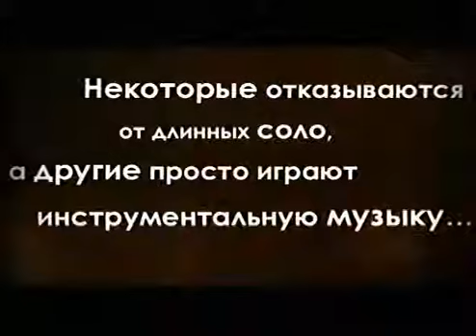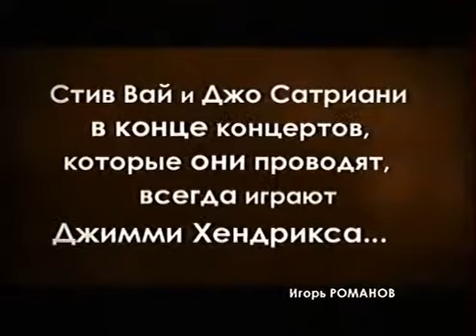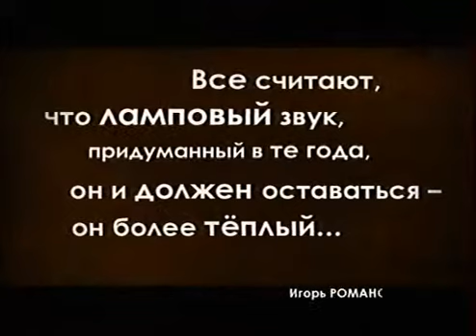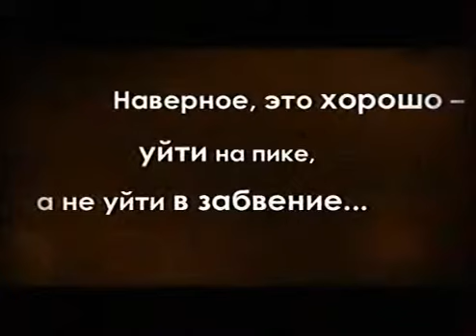Jimi Hendrix. Интервью с Игорем Романовым - Джимми Хендрикс. 03.04.09. Земляне. Рок-Кумиры!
АУДИОКНИГИ НА ЗАКАЗ! 1 час - 10 руб (минимум 100 руб). Аудиокниги записываются профессиональной программой, с очень мощным движком на базе Yandex SpeechKit JS API - TTS (Yandex.Net) Примеры голосов озвучки om/club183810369?w=wall-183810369_1 История Рока с Александром Устиновым! Jimi Hendrix - Игорь Романов.
Интервью Российских рок-музыкантов! Это история всей современной музыки от Битлз до Нирваны. В сериале присутствуют разноплановые исполнители, как например ABBA и Metallica, Stevie Wonder и AC-DC, Deep Purple и Elton John, но все они в равной степени - исключительно важные представители музыкальной культуры, оказавшие влияние на несколько поколений музыкантов во всем мире. Рок-кумиры!
Описание всех выпусков:
01. Интервью с Максимом Леонидовым - тема: The Beatles - 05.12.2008 - Секрет.
02. Интервью с Константином Кинчевым - тема: Rolling Stones – 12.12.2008 - АлисА.
03. Интервью с Сьюзи Кватро - тема: Рок шестидесятых (60's Rock music) - 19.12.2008 - Suzi Quatro.
04. Интервью с Альбертом Асадуллиным - тема: Deep Purple – 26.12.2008 - Поющие гитары.
05. Интервью c Олегом Гаркушей - тема: Blondie - 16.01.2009 - АукцЫон.
06. Интервью с Александром Васильевым - тема: Nirvana – 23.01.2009 - Сплин.
07. интервью с Максимом Леонидовым – тема: Билли Джоэл (Billy Joel) - 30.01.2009 - Секрет.
08. Интервью с Александром Васильевым - тема: Doors – 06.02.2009 - Сплин.
09. Интервью с Альбертом Асадуллиным - тема: Cream – 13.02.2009 - Поющие гитары.
10. Интервью с Олегом Гаркушей - тема: Duran Duran – 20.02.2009 - АукцЫон.
11. Интервью с Сьюзи Кватро - тема: Элис Купер (Alice Cooper) – 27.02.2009 - Suzi Quatro.
12. Интервью с Владимиром Шахриным - тема: Pink Floyd – 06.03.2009 - Чайф.
13. Интервью с Ильёй Чёртом - тема: Queen – 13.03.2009 - Пилот.
14. Интервью с Константином Кинчевым - тема: Led Zeppelin – 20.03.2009 - АлисА.
15. Интервью с Ильей Лагутенко - тема: U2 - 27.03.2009 - Мумий Тролль.
16. Интервью с Игорем Романовым - тема: Джимми Хендрикс (Jimi Hendrix) – 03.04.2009 - Земляне.
17. интервью с Дианой Арбениной - тема: Джон Леннон ( John Lennon) – 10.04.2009 - Ночные снайперы.
18. Интервью с Эдмундом Шклярским – тема: Карлос Сантана (Carlos Santana) - 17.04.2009 - Пикник.
19. Интервью с Сергеем Чиграковым - тема: Стиви Уандер (Stevie Wonder) – 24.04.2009 - Чиж & Co.
20. Интервью с Ильёй Чёртом - тема: ABBA - 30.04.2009 - Пилот.
21. Интервью с Владимиром Шахриным - тема: Боб Марли (Bob Marley) и группа «The Wailers» – 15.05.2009 - Чайф.
22. Интервью с Константином Кинчевым - тема: Doors - 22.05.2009 - АлисА.
23. Интервью с Дианой Арбениной - тема: Фредди Меркьюри (Freddie Mercury) – 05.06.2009 - Ночные снайперы.
24. Интервью с Алексеем и Михаилом Горшеневыми - тема: Sex Pistols - 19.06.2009 - Король и Шут(КИШ).
25. Интервью с Ильёй Лагутенко - тема: The Smiths - 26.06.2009 - Мумий Тролль.
26. Интервью с Сергеем Чиграковым – тема: Рори Гэллахер (Rory Gallagher) - 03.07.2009 - Чиж & Co.
27. Интервью с Эдмундом Шклярским – тема: Эрик Клэптон (Eric Clapton) - 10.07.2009 - Пикник.
28. Интервью с Билли Новиком -  тема: The Beatles - 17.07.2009 - Billy’s Band.
29. Интервью с Алексеем и Михаилом Горшеневыми - тема: Metallica - 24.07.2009 - Король и Шут(КИШ).
30. Интервью с Настей Полевой - тема: Элтон Джон (Elton John) – 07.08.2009 - Настя.
31. Интервью с Павлом Кашиным - тема: UB-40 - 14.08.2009 - Духи.
32. Интервью с Андреем Князевым - тема: Motorhead - 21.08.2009 - Король и Шут(КИШ) & КняZz.
33. Интервью с Владимиром Шахриным - тема: Jethro Tull - 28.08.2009 - Чайф.
34. Интервью с Билли Новиком - тема: Майлз Дэвис (Miles Davis) – 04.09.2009 - Billy’s Band.
35. Интервью с Павлом Кашиным - тема: Queen – 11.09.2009 - Духи.
36. Интервью с Юрием Шевчуком - тема: Eagles - 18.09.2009 - ДДТ.
37. Интервью с Алексеем и Михаилом Горшеневыми - тема: AC/DC - 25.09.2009 - Король и Шут(КИШ).
38. Интервью с Дмитрием Варшавским - тема: Van Halen - 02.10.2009 - Чёрный Кофе.
39. Интервью с Вячеславом Бутусовым - тема: The Who – 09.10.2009 - Nautilus Pompilius («Наутиилус Помпиилиус»).
40. Интервью с Александром Лаэртским - тема: Блюз (Blues) - 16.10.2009 - Лаэртский Бэнд.
41. Интервью с Настей Полевой и Игорем Белкиным - тема: Supertramp» 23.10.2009 - Настя и Урфин Джюс.
42. Интервью с Юрием Шевчуком - тема: Джон Леннон (John Lennon) - Хочу правды - 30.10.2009 - ДДТ.
43. Интервью с Дмитрием Варшавским - тема: Iron Maiden - 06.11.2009 - Чёрный Кофе.
44. Интервью с Александром Лаэртским - тема: Рождение рок-н-ролла (The birth of Rock and Roll) - 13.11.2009 - Лаэртский Бэнд.
45. Интервью с Вячеславом Бутусовым - тема: Queen. Рок по-королевски (Royal rock) - 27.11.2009 - Nautilus Pompilius («Наутиилус Помпиилиус»).

Сбербанк:
Карта: 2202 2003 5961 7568
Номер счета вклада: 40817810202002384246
Яндекс-деньги: